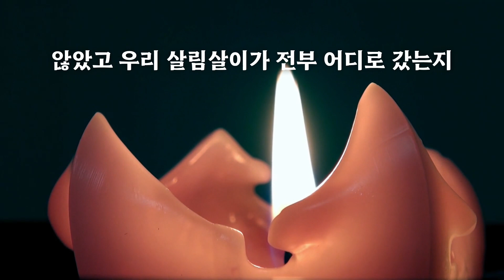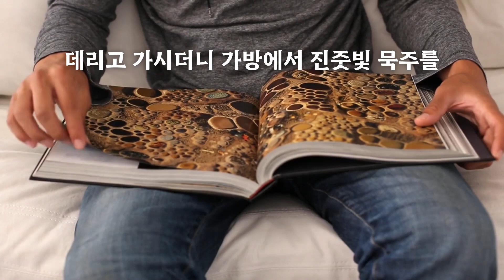101가지 묵주기도 이야기 49기적을 바라며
"101가지 묵주기도 이야기" 시리즈의 오디오북 버전을 소개합니다. 이 오디오북은 묵주기도의 힘과 아름다움을 다양한 각도에서 조명하며, 신앙의 여정에서 마주치는 다양한 도전과 기쁨을 나누는 이야기들을 담고 있습니다. 각 이야기는 실제 사람들의 경험을 바탕으로 하여, 묵주기도가 어떻게 그들의 삶에 긍정적인 변화를 가져왔는지를 보여줍니다.

이 오디오북은 묵주기도를 통해 평화와 위안을 찾고자 하는 이들에게 영감을 주며, 묵주기도의 신비와 그것이 가져다주는 은총에 대해 더 깊이 이해하고자 하는 모든 이들에게 적합합니다. "101가지 묵주기도 이야기"를 듣는 동안, 당신은 묵주기도의 강력한 영적 힘을 체험하고, 신앙 생활에 더욱 깊이 빠져들게 될 것입니다.

이 오디오북은 언제 어디서나 들을 수 있어, 바쁜 일상 속에서도 신앙의 여정을 계속할 수 있게 도와줍니다. 집에서 편안히, 혹은 이동 중에도 "101가지 묵주기도 이야기"를 들으며 영적으로 충전하는 시간을 가질 수 있습니다.

이 오디오북을 통해 묵주기도의 신비로운 세계로 여러분을 초대합니다. "101가지 묵주기도 이야기"와 함께 신앙의 여정에서 더욱 풍성하고 깊이 있는 경험을 하시길 바랍니다.